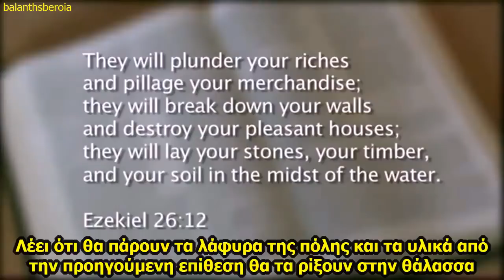Ιστορικός αποδεικνύει την Ελληνικότητα του Μεγάλου Αλεξάνδρου μέσα από την Αγία Γραφή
Σε ποια σημεία η Παλαιά Διαθήκη αποδεικνύει ότι ο Μέγας Αλέξανδρος ήταν βασιλιάς των Ελλήνων;